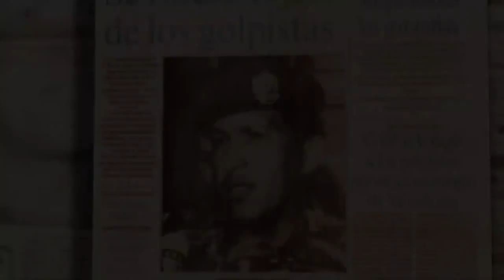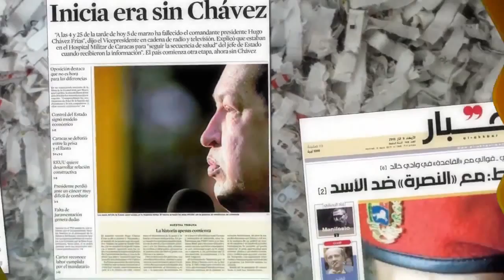"Chávez" (Tráiler HispanTV)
"Chávez" es el único documental basado en la vida pública del mandatario venezolano desde el día de la rebelión que comandó el 4 de febrero de 1992 hasta su muerte en Marzo de 2013, grabado durante su funeral.
Galardonado en el Festival de Cine La Habana 2013 está dirigido principalmente a audiencias internacionales, el documental presenta los origines familiares y profesionales de Hugo Chávez que lo llevaron a desafiar los esquemas políticos en Venezuela a comienzos de los años 90.

Su llegada a la presidencia en 1999, los obstáculos de sus opositores que derivaron en el golpe de estado del 2002 y que concluyó con su regreso a Caracas gracias al apoyo de la sociedad venezolana que lo respaldaba.
Desde ese momento vemos como Chávez afianzó su proyecto en Venezuela mientras el documental nos muestra el lado humano de un presidente que rompió esquemas.
Su aporte a la integración de América Latina y su afiliación a otros protagonistas internacionales que apoyaban sus ideas de soberanía y de lucha anti-imperialista.
"Chávez" nos lleva al momento crucial de su enfermedad y como la misma evolucionó sin que el líder bolivariano dejara a un lado su proyecto nacional e incluso ganara una nueva elección presidencial.
Cargo que no pudo ejercer más y que dejó en manos de su compañero Nicolás Maduro, quién anuncia su muerte el 5 de marzo de 2013.
El Documental nos muestra tomas inéditas del funeral, del público que durante días acompañó los actos funerarios.
Un documental lleno de pasión, humor, carisma y tragedia, hilvanado inteligentemente para contar en 55 minutos la vida y obra del líder Venezolano.